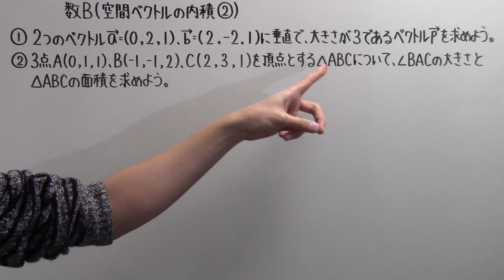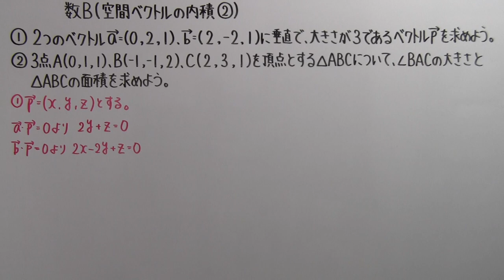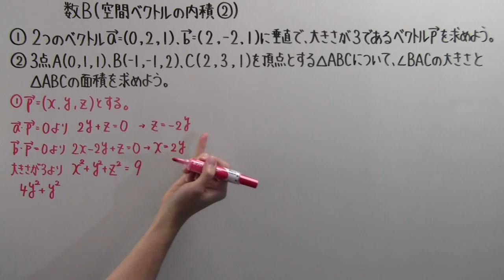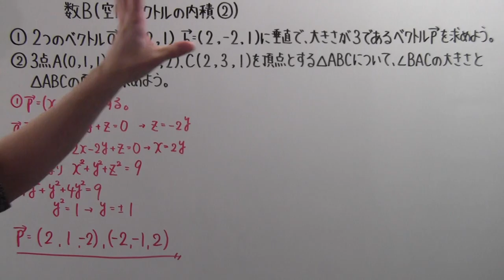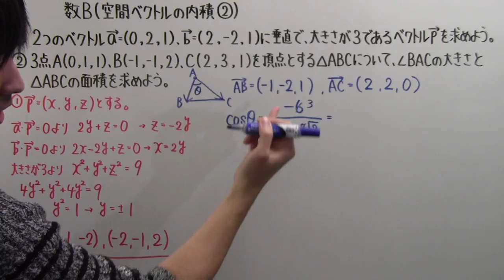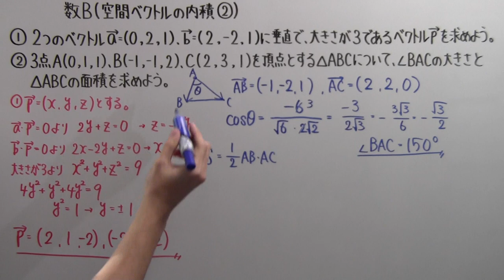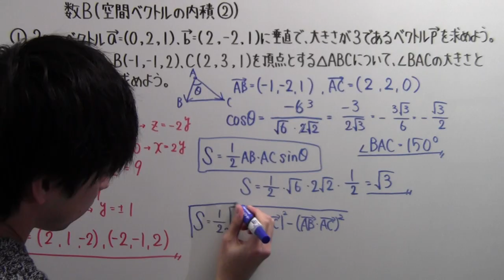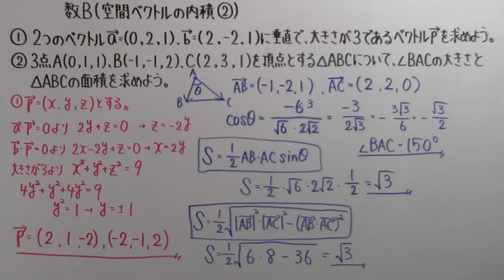【高校数学】 数B－４２ 空間ベクトルの内積②